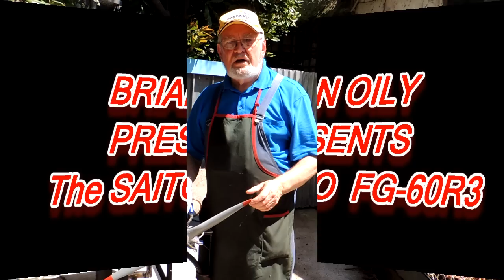SAITO FG 60 R3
The latest Saito - a 60 cc 3 cylinder radial running on petrol and spark ignition.
Very powerful engine, very user friendly and a joy to run. Note the super steady idle in my video.